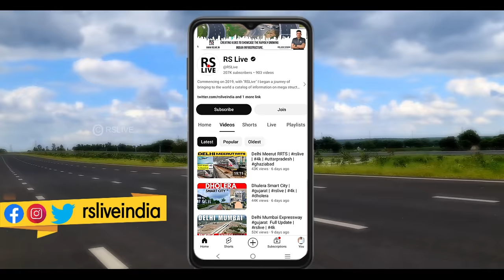Sonipat City | Asia's largest Maruti Suzuki plant in Sonipat Haryana India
Sonipat is a planned industrial city & administrative headquarter in Sonipat district of Haryana state of India. It comes under the National Capital Region and is around 44 kilometres from New Delhi. It lies 214 km southwest of Chandigarh, the state capital. The Yamuna River runs along its eastern boundary.

Asia's largest Maruti Suzuki manufacturing plant is being built by Maruti Company in Sonipat City.
Maruti Suzuki will spend Rs 11,000 crore to set up a new manufacturing facility in Haryana, its third in the state and spread over an 900-acre area, as the country's largest carmaker looks to add a fresh 10 lakh units to its capacity from the location. The company currently has an annual installed capacity of 22.5 lakh units across its existing two plants in Haryana (Gurgaon and Manesar) and one in Gujarat (owned by parent Suzuki).